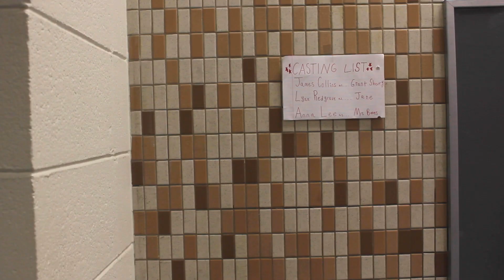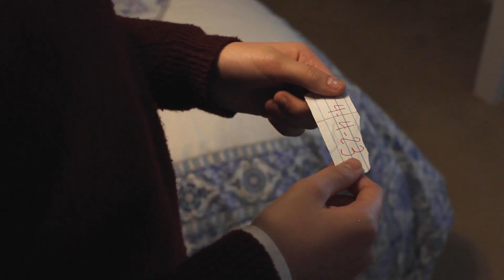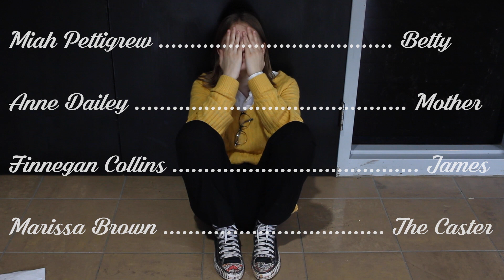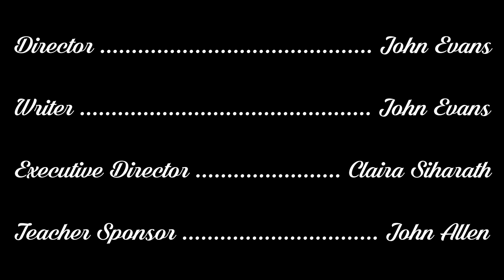"Betty" - a short film by John Evans